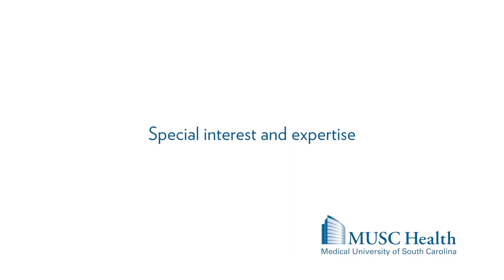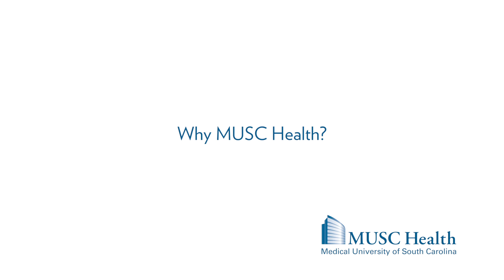Dr. Heather Evans, Critical Care - Trauma Surgery MUSC Health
Heather Evans, M.D., MS joins the Department of Surgery September 1, 2018 as Professor in the division of General and Acute Care Surgery. As Vice Chair of Clinical Research and Applied Informatics, Dr. Evans will bring a research focus on the application of telehealth solutions to the unique problems faced by the surgical patient, and looks forward to building upon the established collaborations between MUSC Telehealth, the College of Nursing, the Center for Health Disparities and the Department of Surgery.

Prior to joining MUSC, Dr. Evans served as Associate Professor of Surgery at the University of Washington where she led a multidisciplinary research team with investigators in Biomedical Health Informatics and the School of Nursing, leveraging mobile health (mHealth) solutions to improve the early diagnosis and treatment of surgical site infections. In addition to her practice of trauma surgery and surgical critical care, she also focuses on minimally invasive general surgery including laparoscopic inguinal hernia repair.

Dr. Evans earned her medical degree from the University of Rochester. She completed her general surgery residency, a Masters in Health Evaluation Sciences and a surgical infections research fellowship at the University of Virginia. Dr. Evans was fellowship trained in surgical critical care and trauma at the University of Washington, where she has been a member of the surgical faculty for the past ten years.